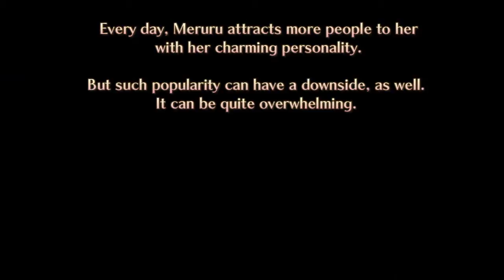「Atelier Meruru」 Ending - "Miss Popular"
[ Atelier Meruru ]
Ending - "Miss Popular"

Famous Meruru Ending Route:
- Must see everyone's Final CG Character Friendship Event (Rufus and Hanna is at Lv50 friendship, the rest is at Lv80)
- Pamela's Friendship has no factor in the trigger
- Get "Friendship" then "With Everyone!" events by sleeping at twice (two weeks total) after seeing everyone's Final CG Character Friendship Event.

Keina.. alone forever.
And wow, didn't expect Totori to ever get angry.. until now.

System: PS3-E
2nd Gameplay
Rank: Default